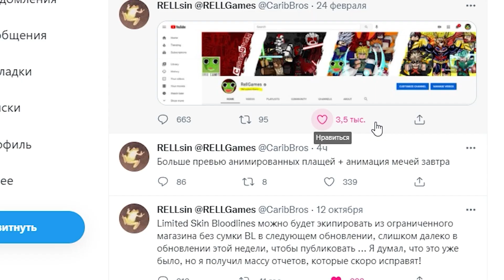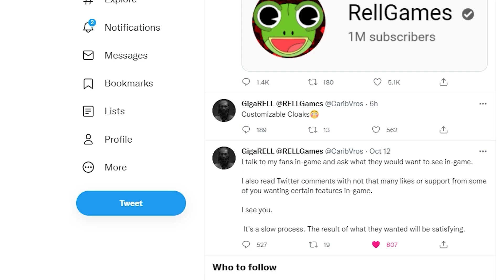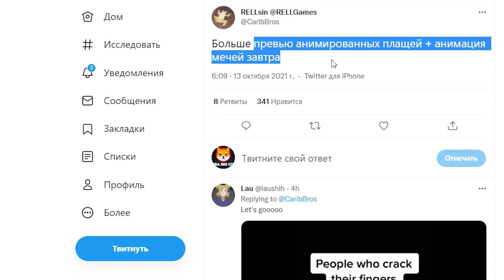Shindo life Обнова 🔥 Завтра Больше ! Анимированные Плащи и Мечи . Новости Шиндо Лайф . Коды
Ждём Обнову Шиндо Лайф и новые эффекты на мечи и анимация плащей
Завтра обещают дать больше информации )
Animated Cloaks , New Animated Sword Effects

😱Новый код на спины :
Code (90 Spins)
LetDeMonWok!
VerifiedTwitter!  5к rellcoins 75 спинов (будет работать в обнове 100.3 )

🔥Еще коды на спины и коины :
BacktoWok! (90 Spins)
bigUPyup!
ShootingSTarS!
R3LLPATCHY!    -  5k RELL Coins and 50 spins
NewEFFECTS! - 500
ShindoGraphics! - 500
BETTERgraphics! - 250
EpicGRAPHICS! - 30K RELLCOINS!